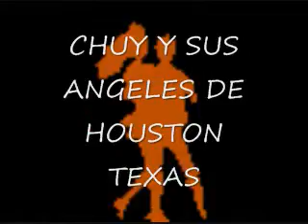CHUY Y SUS ANGELES LA REGALONA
CHUY Y SUS ANGELES GRUPO DE LOS 80,S
DE HOUSTON, TEXAS